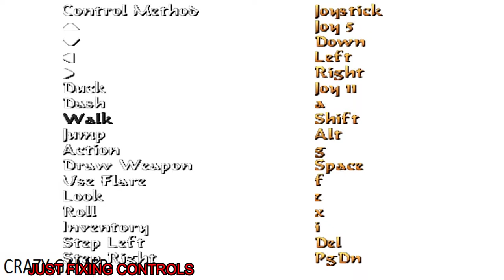TRLE- ISLE OF THE SUN (PART 2) LEVEL 7 - HALLS OF KUSH [NO MEDS]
TRLE DESIGNED BY Tony Tomb